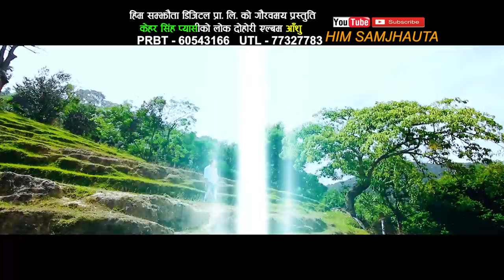Latest lok song 2015 Rudai runna bhaneni song by Kehar Singh Pyasi & Devi Gharti HD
Him Samjhauta Digital Presents :-
Song:-  Rudai runna bhaneni
Vocal:- Kehar Singh Pyasi & Devi Gharti
Lyrics:- Kehar Singh Pyasi
Model:- Kehar Singh Pyasi/ Anita Basnet/ Rameshbabu